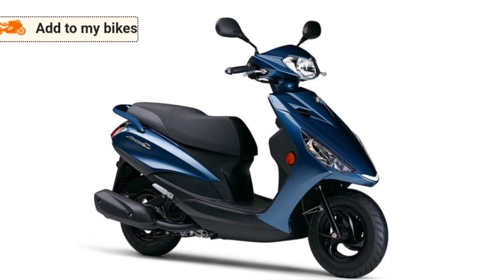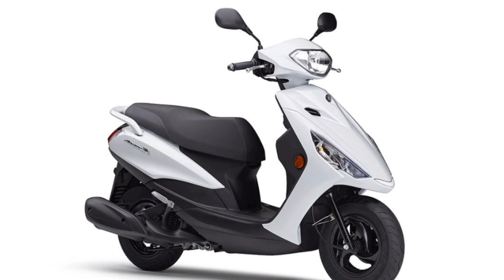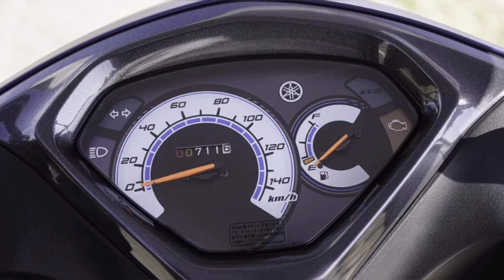YAMAHA AXIS Z125 | BAKIT KAYA WALA DITO SA ATIN?